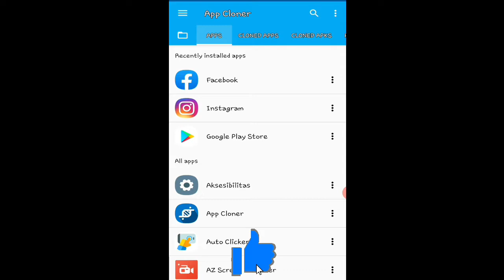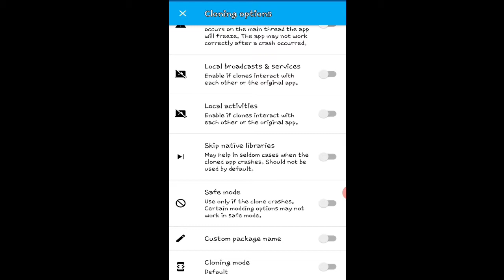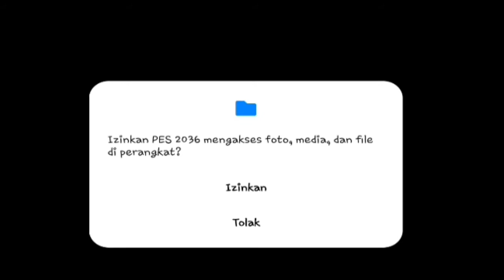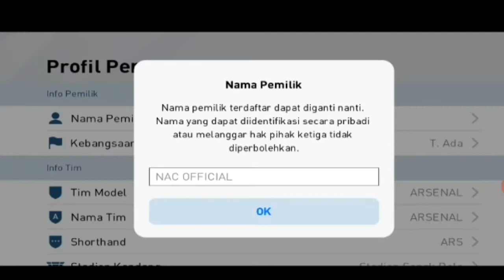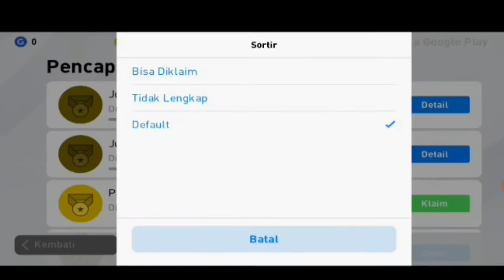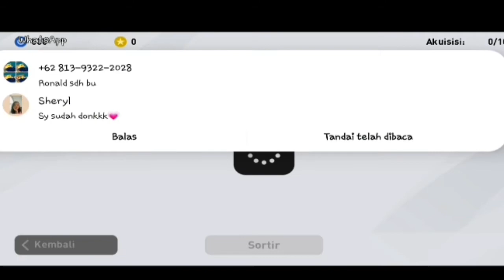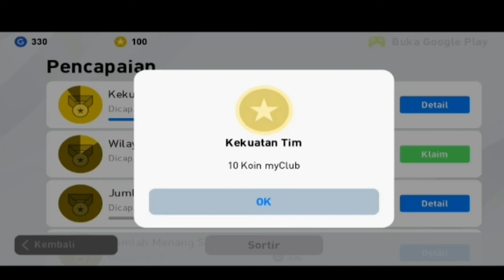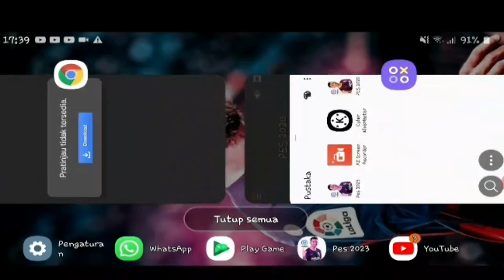TUTORIAL LENGKAP BAGAIMANA CARA MENGGUNAKAN APP CLONER!!! BISA BIKIN RIBUAN AKUN!!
Halo Nama Saya Nathan Aria Aliy. Di video kali ini saya memberikan tutorial kepada kalian bagaimana caranya menggunakan APP Cloner. Kalian tonton video ini sampai habis yaa..☺☺
Semoga kalian mengerti. 😀😀

KEEP STRONG AND NEVER GIVE UP!!!